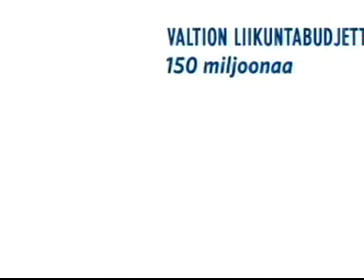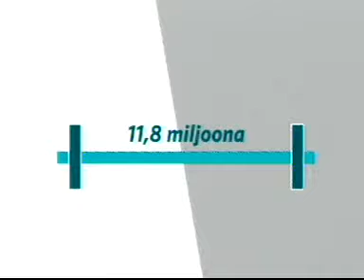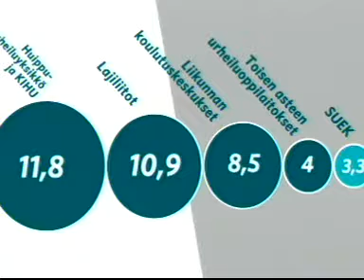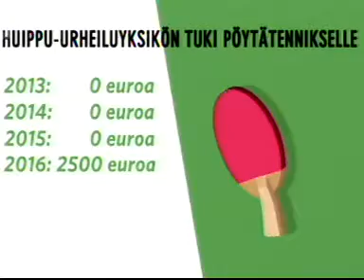Pomot urheilun keskiössä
Urheilujohtajien bullshitbingo. Vain 3 prosenttia urheilun tukieuroista käytetään itse urheiluun. Urheilijoiden sijaan urheilupomot ovat urheilun keskiössä.